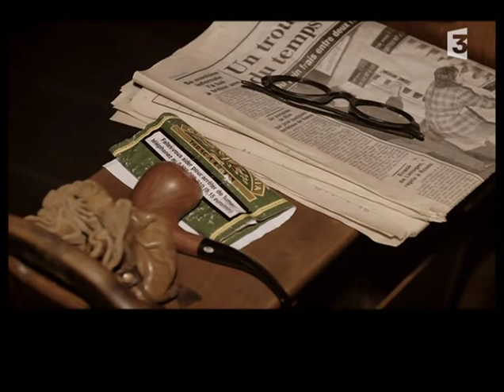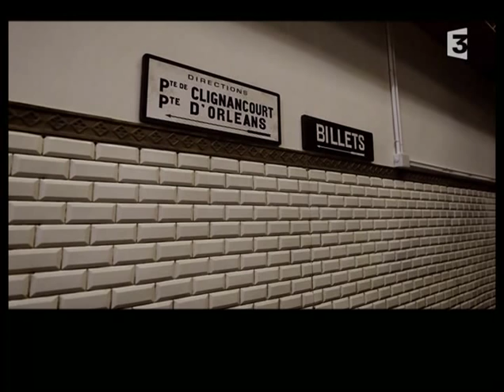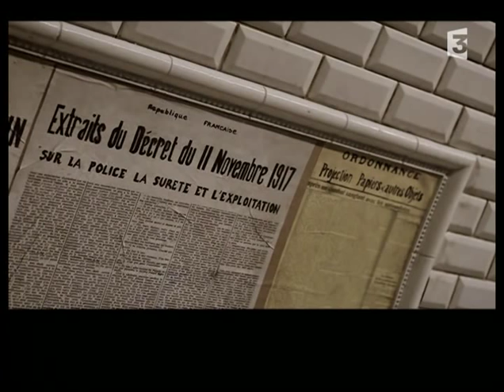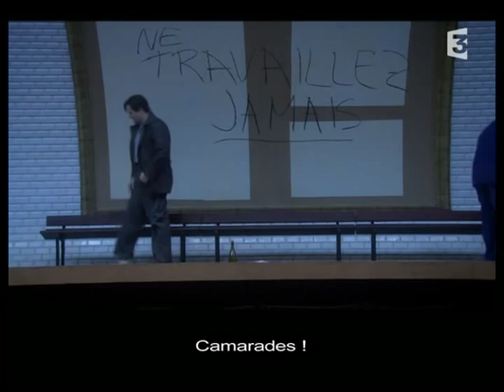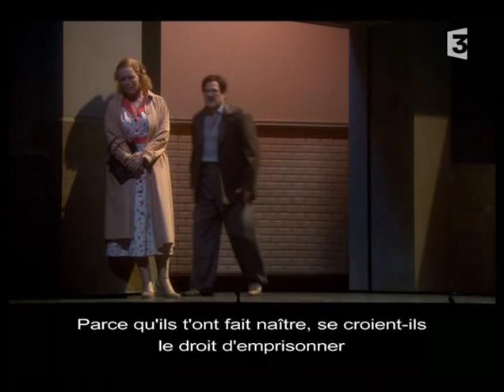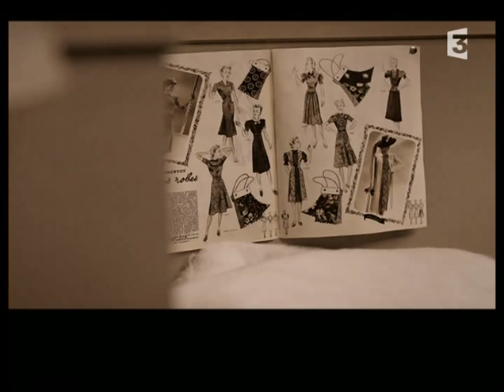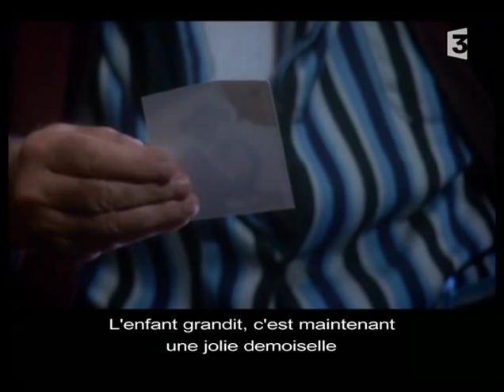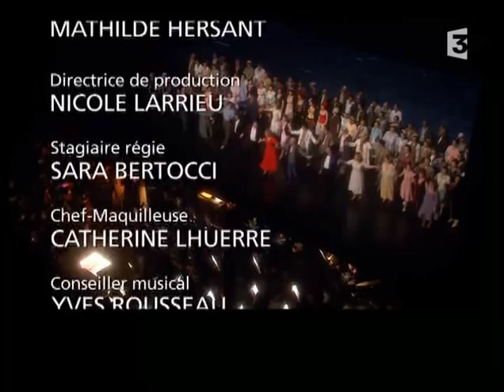Louise Delunsch Groves van Dam 2007.avi